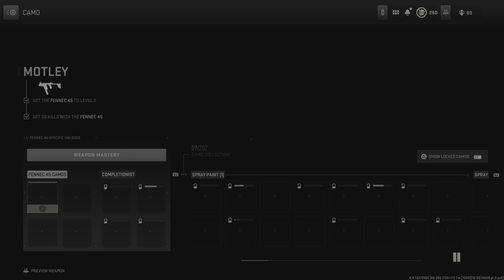Level up Weapon challenges Fastest Road to Platinum SMGs PS5 Gameplay Call of Duty: Modern Warfare